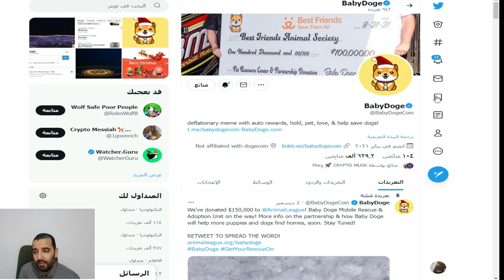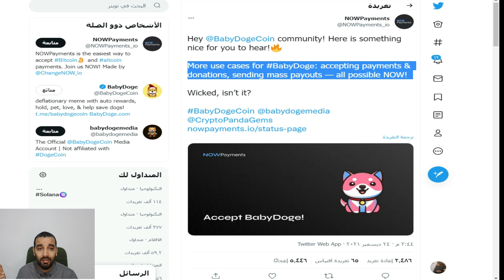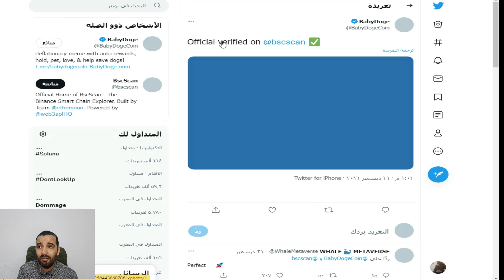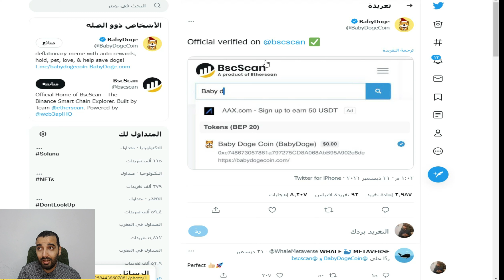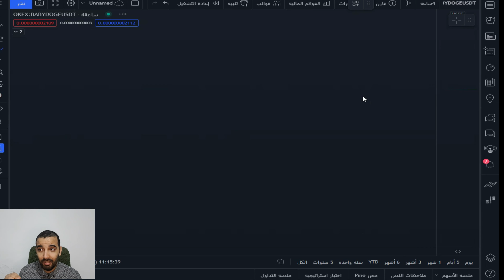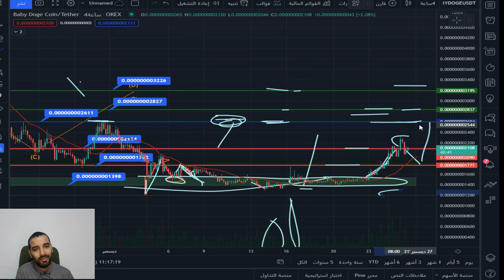نصحتكم بها 🚀 أخبار و تحليل للعملة التي سبق أن نصحتكم بها و سنة 2022 هي سنة ازدهارها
اخبار وتحليل عملة BABYDOGE في هذا الفيديو مع طرح لكم جميع تحديث لتحليل BABYDOGE وأخبار العملة من بدايتها وانا انصحكم ان تقتنصو الفرصة بشرائها والان  صعودها في الاونة الاخيرة والحرق الذي سوف يتم في الايام القادمة سوف يساعد عملة BABYDOGE على الصعود بقوه.